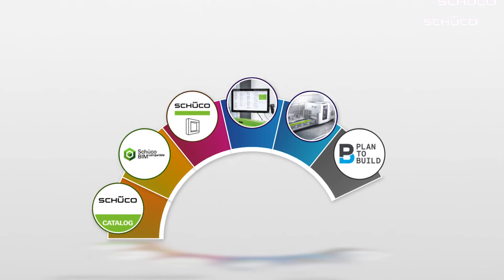Schüco Internet of Façades (IoF) – The power of digital building envelopes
▶ For more information on the topic Internet of Façades,

A small chip can't connect entire worlds? Yes it can! Schüco IoF is the smart interface between the physical and digital world.

What does the city of the future look like? Networked, of course. Smart components make buildings and cities more intelligent and sustainable, and contribute to the comfort of their residents. With the Internet of Façades (IoF), Schüco has the vision and aim to network the building envelope as a holistic and intelligent system. The digitalisation of the building envelope is forward-thinking, with far-reaching potential. At Schüco, we are continuing to work on bringing you tomorrow's world today.